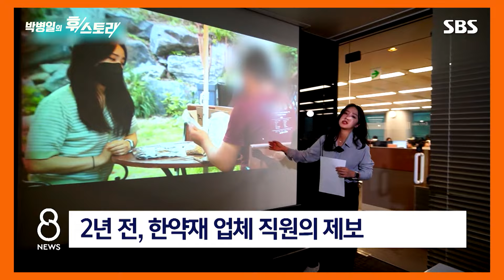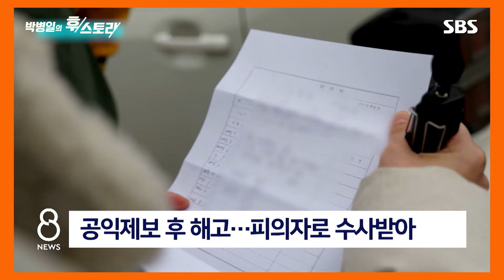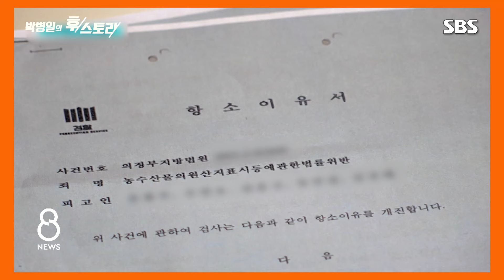2년 만에 다시 만난 제보자…"내가 괜히 제보했나?" / SBS / 후스토리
치료를 돕거나 허약한 기운을 되살리려고 한약을 사서 드시는 분들 많을 겁니다. 비싼 돈 주고 사다가 정성껏 달인 뒤 본인이 마시거나 또는 가족에게 주죠.

그런 한약재에서 죽은 쥐가 나오고 담배꽁초가 나온다면 기분이 어떨까요? 게다가 국산 한약재인줄 알고 샀는데 알고 보니 절반은 중국산이었다면 어떨까요?

2년 전, 실제로 이런 일이 있었습니다.

당시, SBS 취재팀이 특별사법경찰과 함께 현장을 덮쳐 생생한 불법 현장을 보도한 적이 있었습니다. 당시 내부 제보자의 제보 덕분에 가능한 일이었습니다.

그런데.

2년이 지난 최근, 황당한 일이 벌어지고 있다는 사실을 새로 알게 됐습니다. 오늘 〈후스토리〉에서 자세히 전해드립니다.

(총괄, 기획: 박병일 출연:김보미 연출: 윤택 조연출: 임정대 자막:김양현)